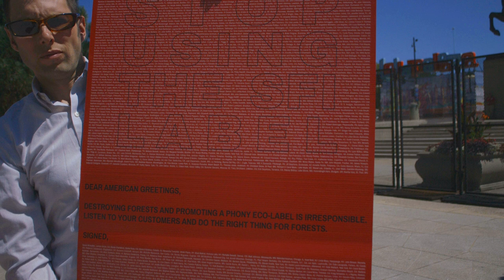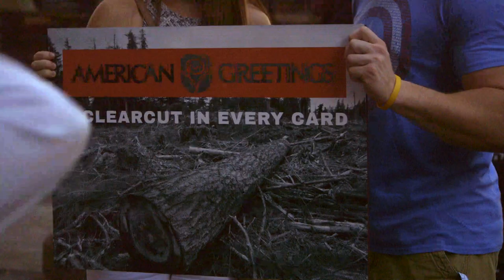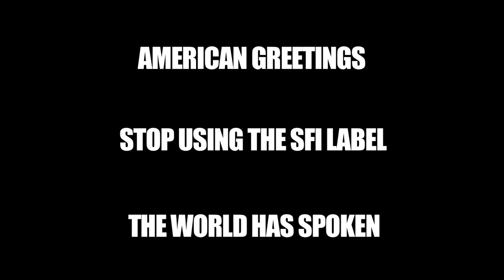American Greetings Receives Giant Greeting Card “Special Delivery”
July 31st was a sweltering day in Chicago. Newspapers described it as “hot and sticky” and “stifling.” City health officials warned people to stay indoors. We couldn’t. We had a mission to deliver a message from thousands of forest and wildlife lovers to American Greetings.

Along the way, we took pictures and video at several iconic Chicago locations. We started the day at the main entrance to Lollapalooza, the annual music festival – which American Greetings was sponsoring – to educate fans about American Greetings’ role in promoting forest destruction. Then we walked up Michigan Avenue to take photos in front of The Art Institute and the Millenium Park “Bean” before dozens of people volunteered to hold the card in front of the famous Chicago Theatre.

 Video produced by Ian Sutherland

Take Action Now and Tell American Greetings to Drop the Greenwash SFI Label